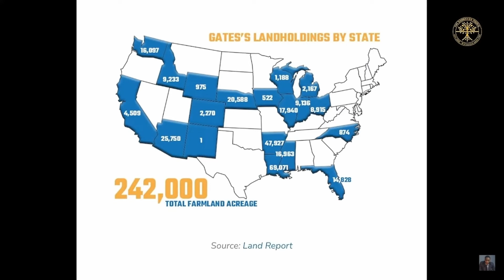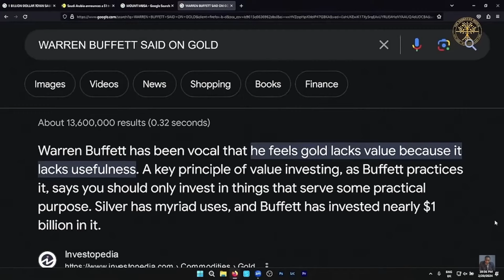MUST WATCH⚠️What Prophet Uebert Angel Saw About Bill Gate & Warren Buffet Will Shock You!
WALLET ADDRESS:
1Gr58xLtB9uBbBcxR3pCGkBK2dTZMaTup8
CHURCH INSTRUMENT STORE
4 Pack 9" Tambourines

4-Handheld Wireless Microphone

Bass Guitar